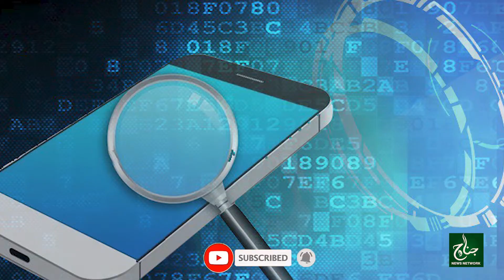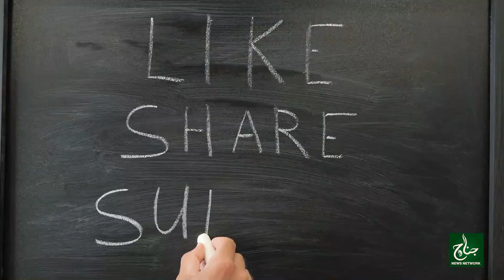Operation Ke Doran Khatoon Ko Harasan Karnay Ka Mamla | FIA Cyber Crime Ki Mulziman K Khilaf Karwai